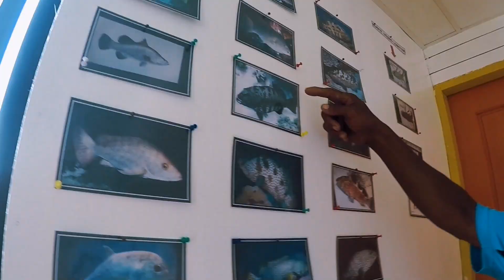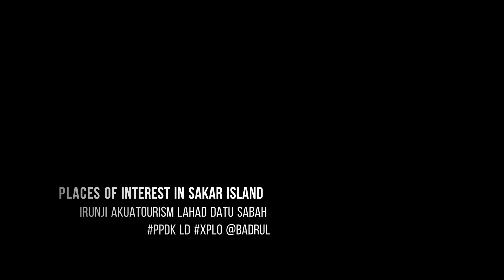XPLO : WELCOME TO IRUNJI AKUATOURISM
IRUNJI AKUATOURISM SAKAR ISLAND LAHAD DATU SABAH
MARIN FISH PROJECT AREA
your next new destination.
"Janganlah kamu berbuat kerosakan di bumi sesudah Allah menyediakan segala yang membawa kebaikan padanya. "
Al-A'raaf 7:56